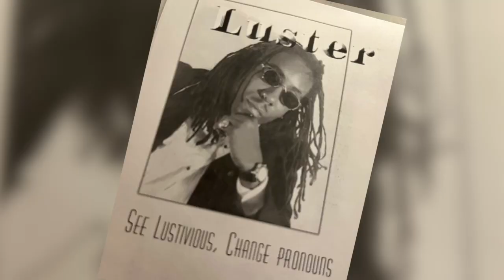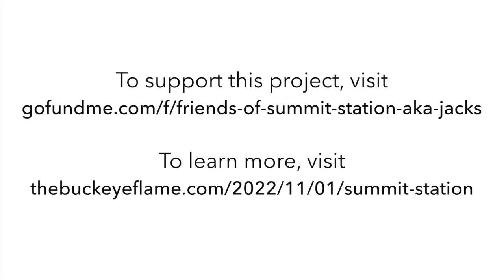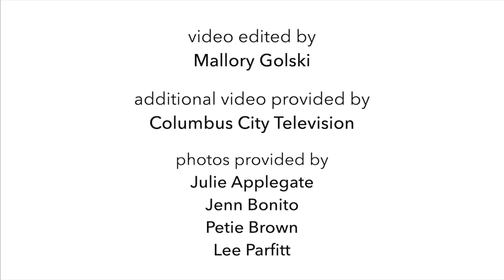Summit Station | Ohio’s First Lesbian Bar Receives Historic Designation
In 1970, Petie Brown, a trumpeter and young lesbian, got a part-time bartending job at Jack's A Go-Go in Columbus, Ohio, to support her aspiring singing career. Word spread fast that a lesbian was behind the bar, and soon Jack's began attracting lesbian women in scores. When the bar came up for sale 10 years later, Petie  bought it and renamed it Summit Station. Forty-three years after the opening of the bar, a historical marker will be placed permanently in front of the space that held Summit Station.

The goal of this project is to preserve the unique history of the lesbian community and others who patronized the bar. For nearly forty years the bar served as a safe space for queer women to gather. Summit Station functioned as a home away from home for thousands of women over the years, serving as a space for first dates, fundraisers, drag king and dyke queen performances, musical and comedy events, dart and billiards leagues, softball and football teams and so much more. The long-range goal for this project is to collect oral histories from former patrons and create a documentary film about the bar and the role it played in Columbus’ queer history.